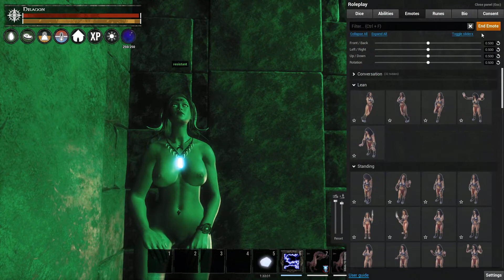He is jealous coz I am hornier than him! Mar'uns Story Conan Exiles Roleplay The Old World Server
More information is gained and way more threats come my way. First they want my scales and then they want my horns!? Its hardly my fault im hornier than they are!

Upload Schedule:
I upload videos Tuesday-Sunday every single week!

You can chat to me on discord, facebook or twitter at any time!